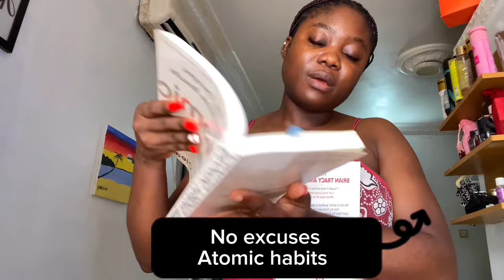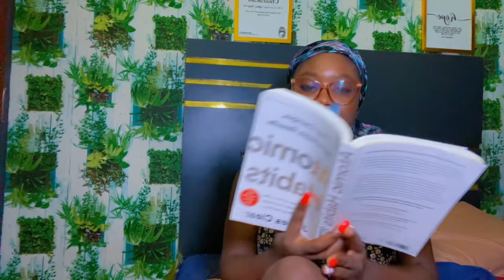Life of a single girl in her 30s living in Lagos #18| first vlog in 2024, atomic habits and more…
Life of a single girl in her 30s living in Lagos| first vlog in 2024, new habits and just living….

Another Life of a single girl in her 30s living in Lagos. My first book for the year is atomic habits and I’m totally enjoying it. I want to read two books every month in this year. Stand on the business and become a better version of yourself.

We also make customized dresses.

I film with Iphone 11 and i edit with capcut.